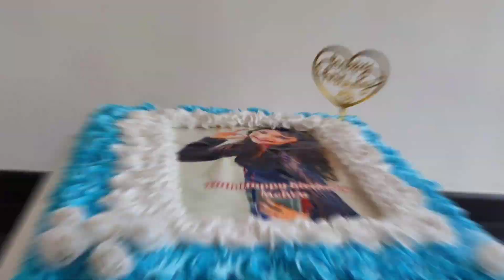Mehrin's Birthday celebration 🥳🥳🎂